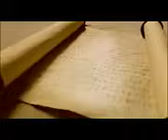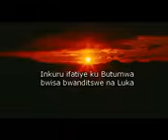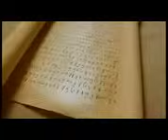Video ya YESU KRISTO MUKIRUNDI yikurikirane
Emmanuel Misago.